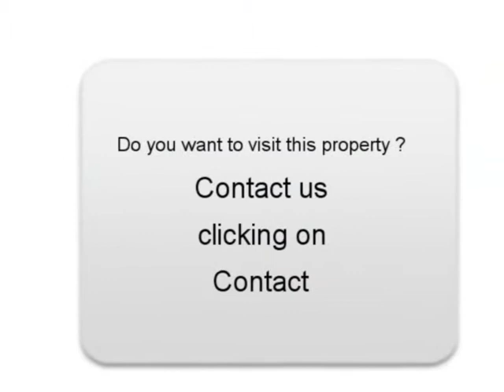Sale one JAGUAR XK8 Saint Aubin de Médoc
For sale at  Saint Aubin de Médoc  Used car JAGUAR XK8 of 170000 Km.
used motors Autoenvideo : Sale one JAGUAR XK8  Saint Aubin de Médoc  Gironde